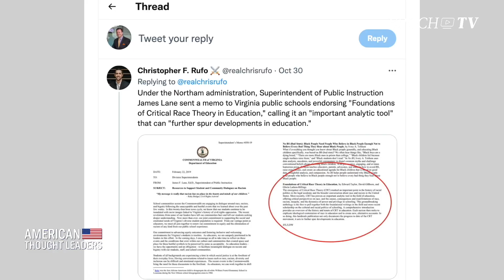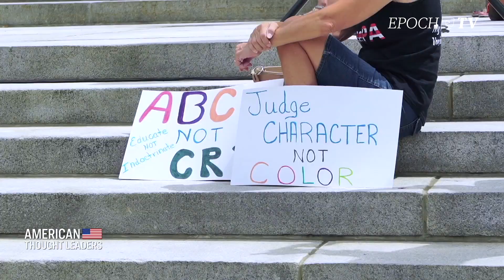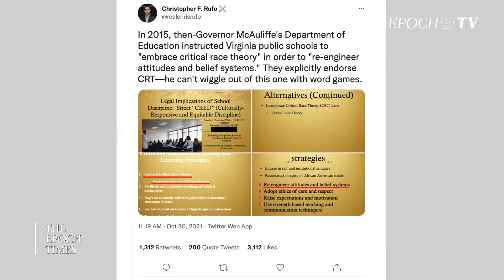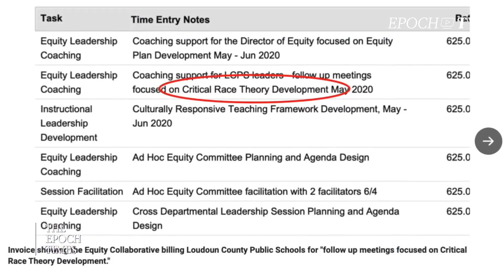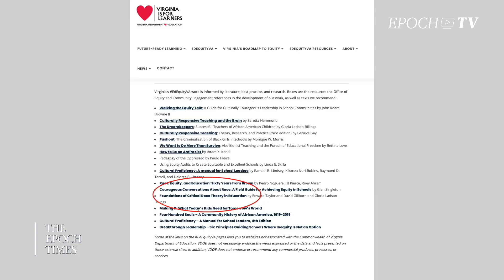Christopher Rufo: A ‘Bankrupt’ and ‘Elite’ Ideology Subsidized by Public Dollars | CLIP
“If they are committed to lying to parents, even in the face of overwhelming evidence, what else are they lying about?”

At the National Conservatism Conference in Florida, we sat down with Christopher Rufo to discuss the Virginia gubernatorial race and the growing coalition of parents working to remove critical race theory from schools.

Rufo is a writer for City Journal, a senior fellow at the Manhattan Institute, and a documentary filmmaker. He is perhaps best known for his work exposing the spread of critical race theory-based materials and training across America’s public and private sectors.

Support us to fight for the truth!